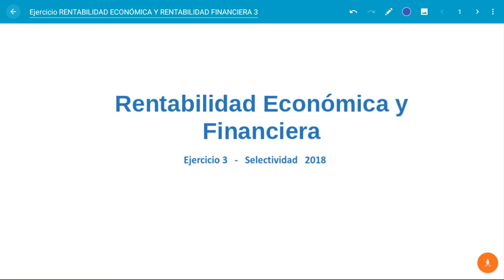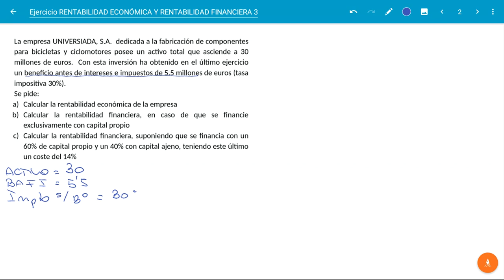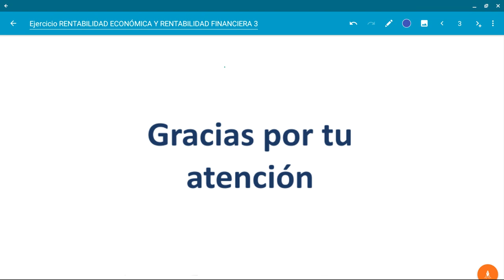Ejercicio RENTABILIDAD ECONÓMICA Y FINANCIERA 3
Ejercicio aparecido en la Prueba de Acceso a la Universidad de Junio 2018. Cálculo de la rentabilidad económica y financiera con dos supuestos distintos:  financiación al 100% con recursos propios y financiación al 40% con endeudamiento.
Muy interesante comprobar que recurriendo al apalancamiento financiero (endeudamiento) la empresa obtiene mayor rentabilidad financiera que cuando se financia al 100% con recursos propios.